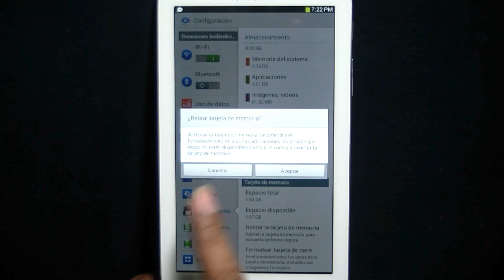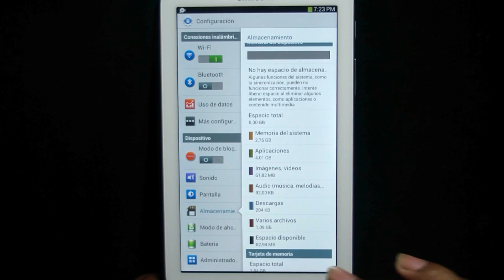✅Como Desmontar📴 y Sacar la Tarjeta de 😸Memoria Micro Sd de Una Galaxy Tab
Solo para cerebros Funcionando Like ㋡☝
¿Cómo desmontar la Sd de la Galaxy Tab 3?

¿Cómo retirar la memoria Sd de la Tableta galaxy tab?
Cómo remplazar la tarjeta Sd de la galaxy tab?